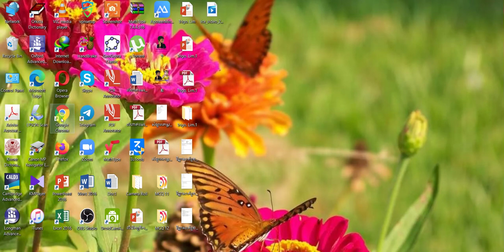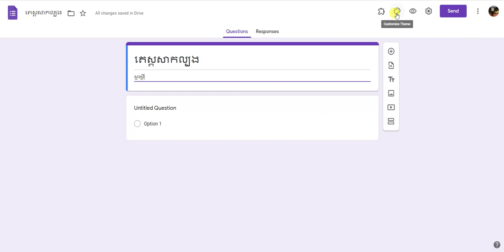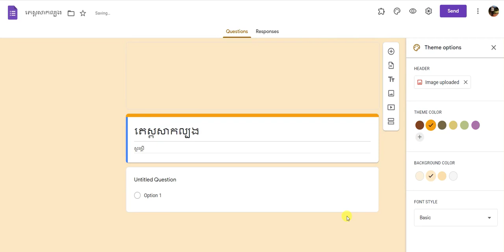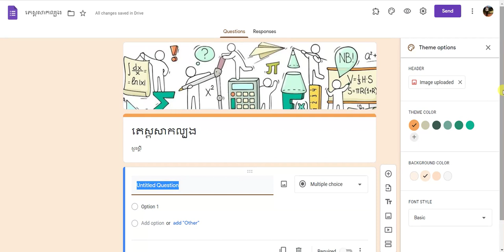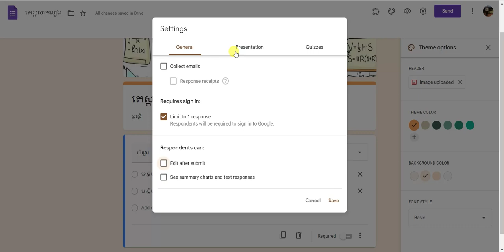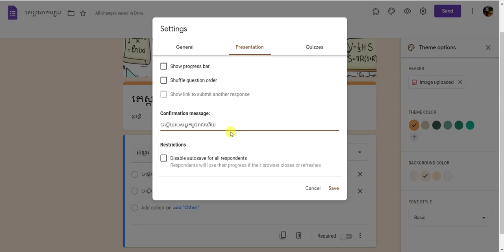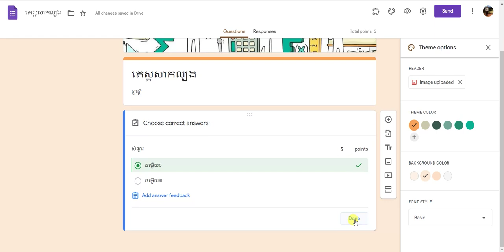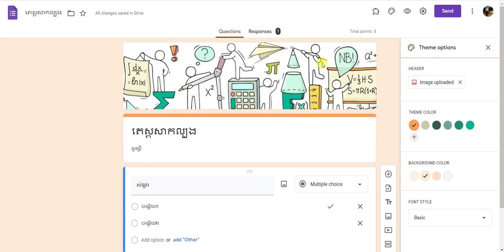ការរចនាក្បាលសន្លឹកកិច្ចការនៅលើgoogle Form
My channel talk about how to teach and learn mathematics by using new methodology and some way to solve the problem mathematics in real life especially help students to love study mathematics and they can study mathematics by them selves
help me sub
and thank for sub.
Finally, hope you enjoy it